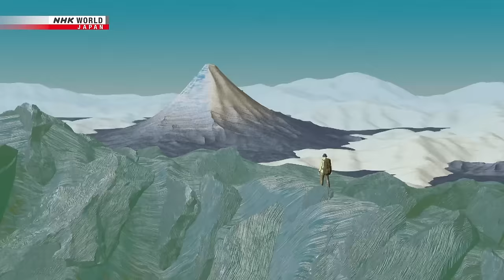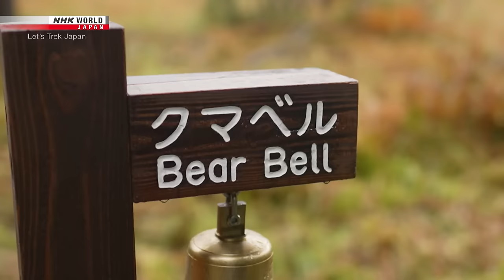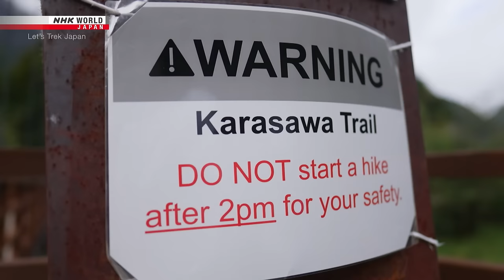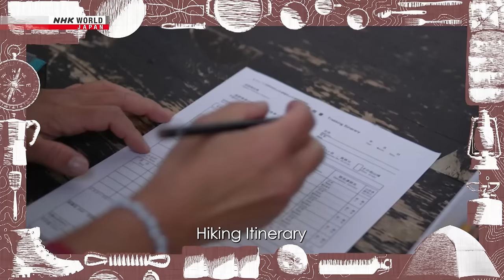Picture-perfect! Autumn Colors of Karasawa - Let's Trek Japan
More quality content available on NHK WORLD-JAPAN!

Leave it all behind and experience the golden hues of autumn in Japan’s Northern Alps.